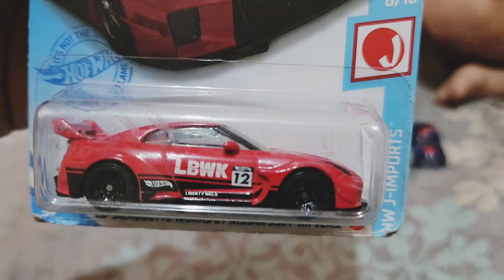Sherry ka Aya aaj Hotweel gift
shah&Sherry vlogs

aaj Sherry khush howa q kafi din bad gift le k dya hai